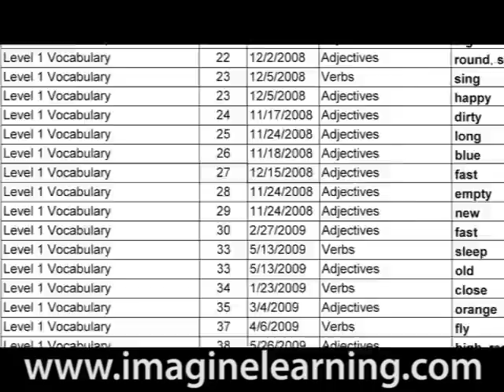Assistive Technology for Students with Disabilities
Assistive Technology for Students with Disabilities! Imagine Learning creates award-winning educational software, with Assistive Technology for Students with Disabilities